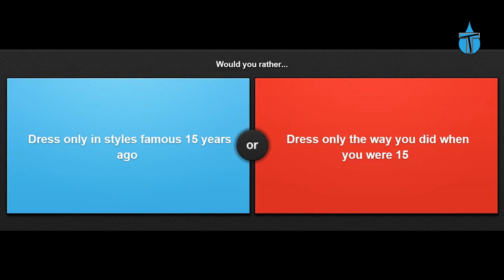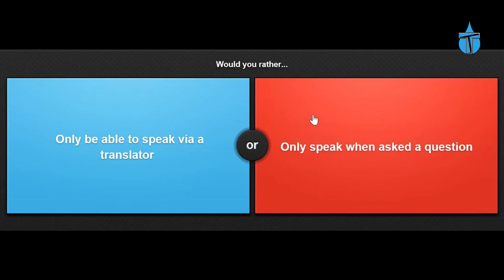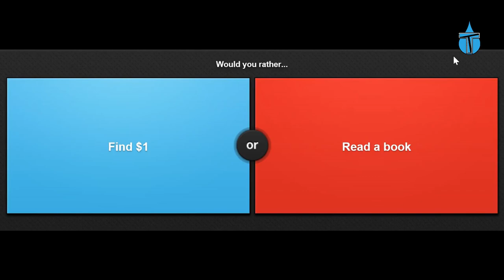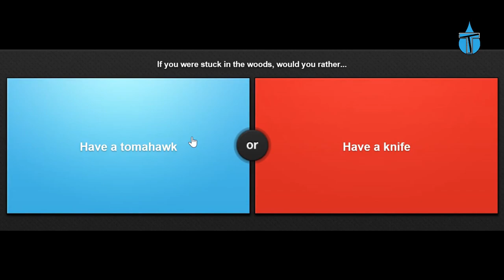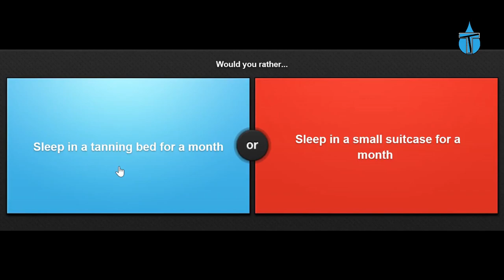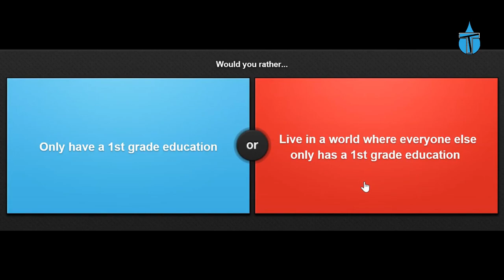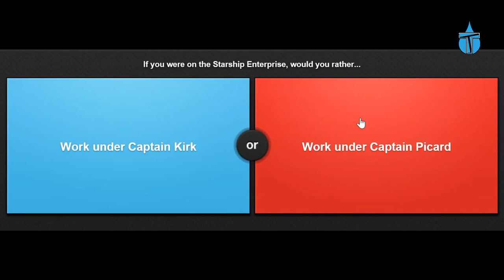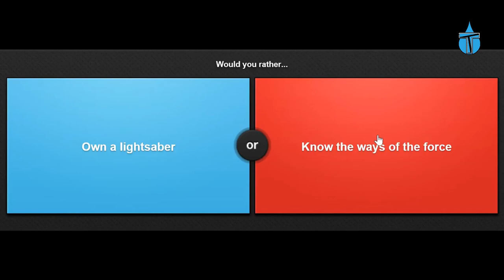Hardest WOULD YOU RATHER questions ever!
Answering Some Of The Hardest Questions In The World

I now stream live on Twitch so follow me on there and maybe you can join me in some of my gameplay videos:

Check out my Twitter and Instagram for more news about upcoming videos and to let me know what else you would like to see: